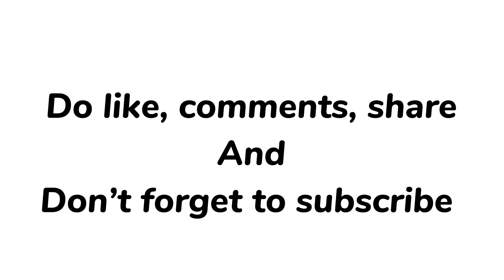The Vintage Clothing Review || Unboxing Sunday || Harvesting process